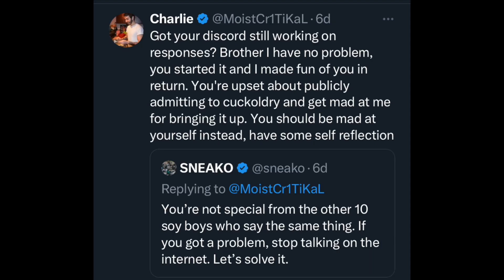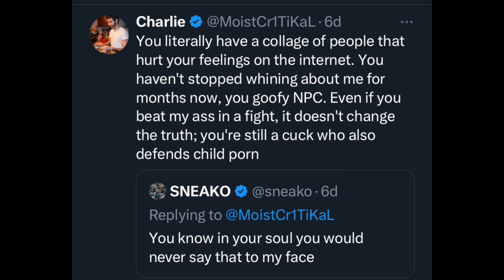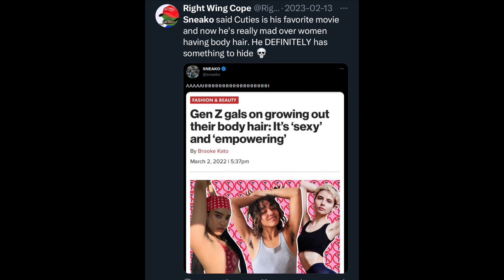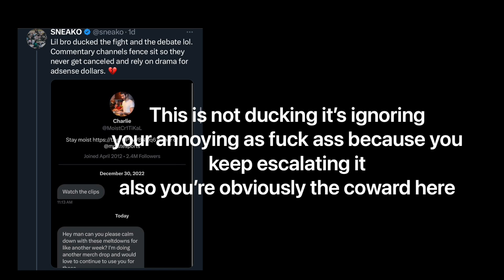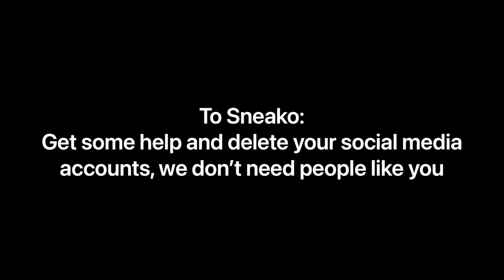Sneako: The Biggest Clown of YouTube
Sneako - YouTube’s Biggest and most Horrible Clown

After getting banned off YouTube, Sneako wants attention and calls out MoistCr1tikal out of nowhere, after MoistCr1tikal (penguinz0 or Charlie) responded, Sneako responds to him with a death threat, holding a pistol. MoistCr1tikal made a vid about Sneako’s doings and shows him his pistol and his rifle and tells him that it’s called a Mag and not Clip and a major drama starts.

Sneako is a controversial YouTube content creator and Twitch Streamer who boot licks Andrew Tate, he apparently lets his Girlfriend be cheated on and likes the pedophilia Netflix movie Cuties. He must be entirely deplatformed just like Quantum TV.